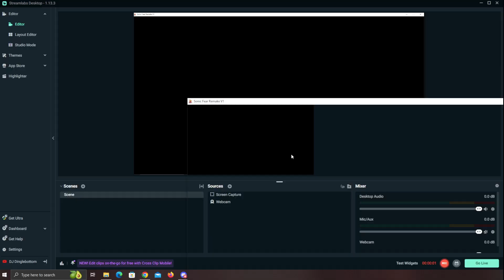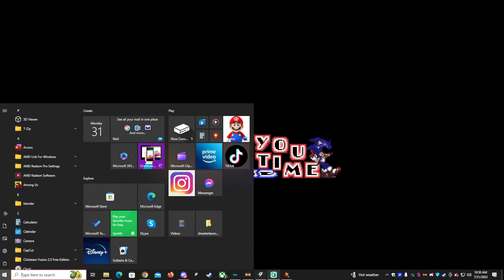Will Sonic and his friends survive Tails Doll? | Sonic Fear: Tails Doll The Murderer Remake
This fangame is a remake of Sonic Fear: Tails Doll The Murderer created by Yesmen10, who is responsible for the Sonic Fear Trilogy. The game was created by VertederoGMakero.

Created by: VertederoGMakero
Original Game by: Yesmen10